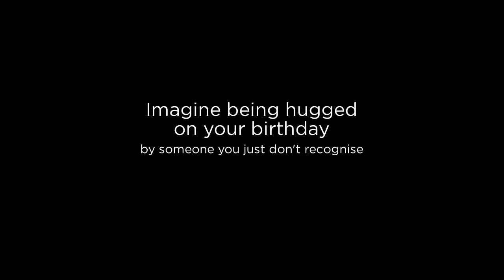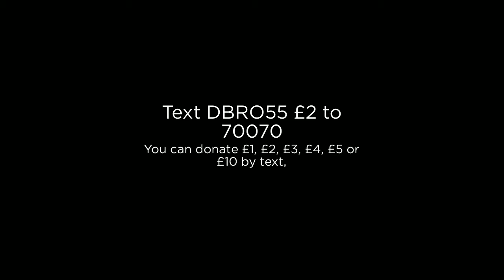Charity Shenstone Fun Run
Sam Brown is running on behalf of DB Roberts to raise money for the Alzheimer's Society.